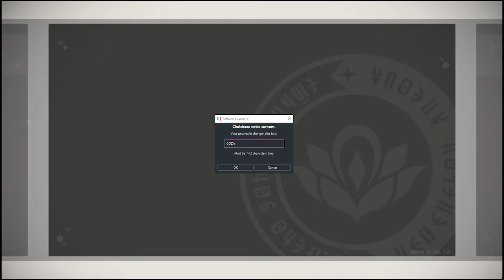POKEMON SNAP NEW SUR PC (TESTE)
Devenez photographe Pokémon dans New Pokémon Snap sur Nintendo Switch!

Embarquez pour un safari à travers les déserts brûlants et les jungles luxuriantes de Lentis et photographiez des Pokémon sauvages dans leur habitat naturel avec ce nouvel épisode inspiré du classique sur Nintendo 64.